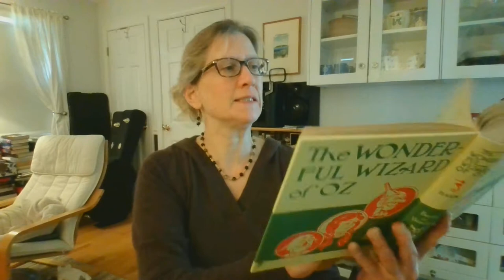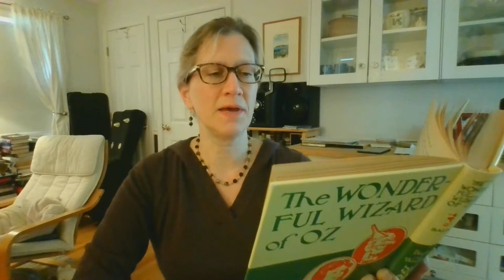The Wonderful Wizard of Oz, Chapter 17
For our second virtual read-aloud book, we will be enjoying the classic L. Frank Baum work, The Wonderful Wizard of Oz.